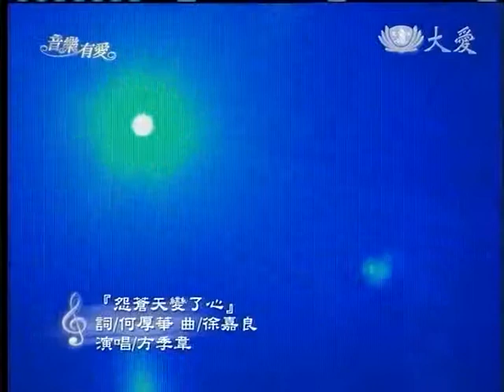20120707《音樂有愛》行孝善為樂--方季韋